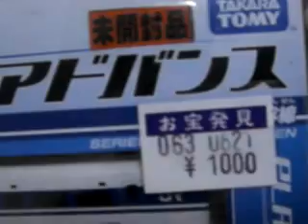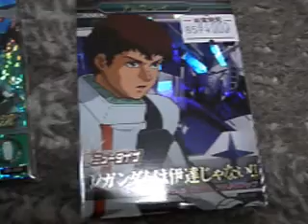5000円無料券での買い物2012-08-30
通算３度目の５０００円割引券!(^^)!
前回のお買い物は、８月２３日。
１週間で、また５０００円無料券でのお買い物です(^0_0^)

まずは、ガンダムトライエイジ。
今弾６弾　Ｐレア　アムロ・レイ　４０００円⇒半額２０００円!(^^)!
５弾　Ｐレア　ガンダムＡＧＥ－３オービタル　１５００円⇒半額７５０円
５弾　Ｐレア　ＺＺガンダム　　１５００円⇒半額７５０円
プラレールアドバンス　１００系新幹線（新品未開封品）１０００円⇒半額５００円
プラレールアドバンス　７００系新幹線（新品未開封品）１５００円⇒半額７５０円
トリコイタダキマスターオフィシャルバインダー　５００円⇒半額２５０円

合計　５０００円無料券使い、５０００円の出費でした(#^.^#)
結構悩みましたが、ガンダムトライエイジはＰレアに拘りました!(^^)!
やっぱＭレアでは、せっかくの無料券の意味がないので(^_-)

チビは、プラレールアドバンスだけで大喜びです(^.^)
チビがほとんど稼いでますからね(^ム^)

あっ、オマケで売ったので１００円無料券あったので、
う～んこれまた困ってトリコイタダキマスターイタダキハンティングガイド２を
３００円⇒２００円で買いました(~o~)

社会人は、時間ないけど金ある？ぞぉ～ｗｗ
学生ややれ慣れた人はＭレアでもいいけど、ほとんどプレイしない（時間ない）
人間は、イイカードで楽しまないとね(^0_0^)
それもカードゲームの楽しみの一つでしょう～(^_-)

そこのあなた、不満あれば自分が４０才になってコメントしてみなさい(p_-)
言ってる意味が分かりますよ(^^)/
って４０才になっても、１０～２０代と同じ事言ってるようじゃぁ～・・・ある意味(；一_一)